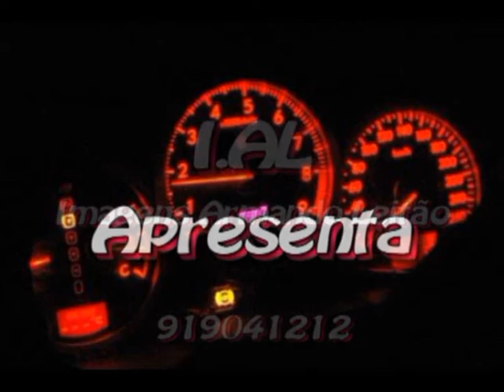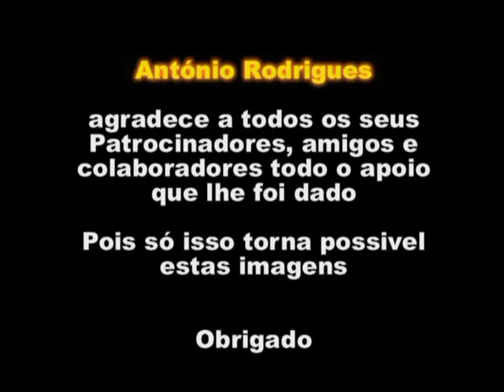A.Rodrigues / J.Carvalho - Open 2011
Campeonato Nacional Open de Ralis 2011